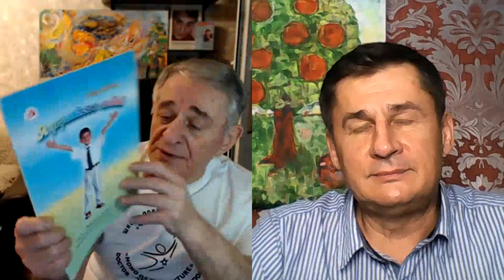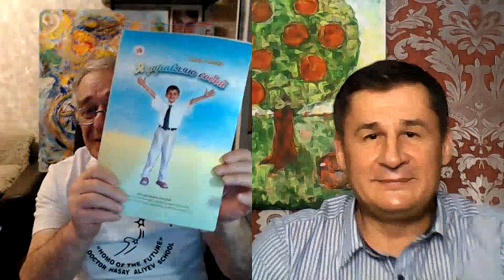На взлете! О новом в психологии. Ален Алиев и Хасай Алиев. Метод Ключ.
Новые книги и вебинары по методу Ключ в официальном магазине Хасая Алиева

Печатная версия книги в твердом переплете "Метод "КЛЮЧ" от комнаты страха твоего мозга" для всех ,в том числе и кто за границей: